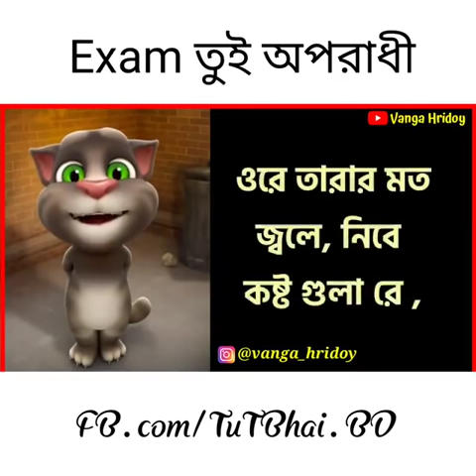exam tui oporadhi (পরীক্ষা তুই অপরাধী) by Talking Tom , Bangla Funny videos 2018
Welcome to Shohug Media channel! This channel is Represent to Funny video and Music video.  Fun and Learn Series – Home where one can find all the fun and learn activities.

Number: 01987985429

Language : Bengali

➤ Shohug Media

* ANTI-PIRACY WARNING *

Thanks
Nur Alam Shohug
Shohug Media